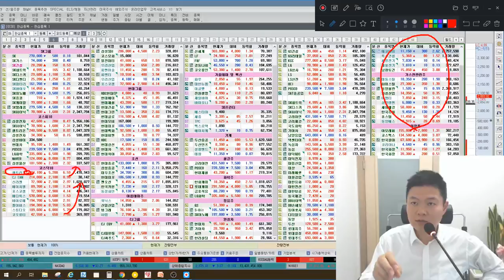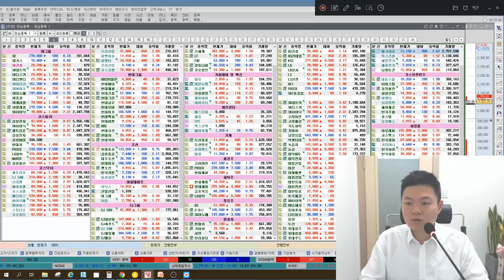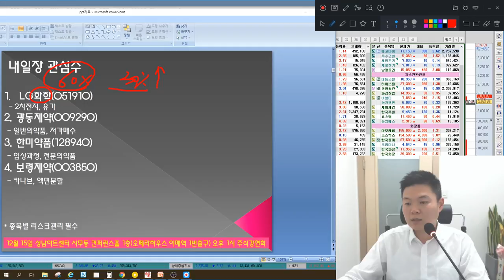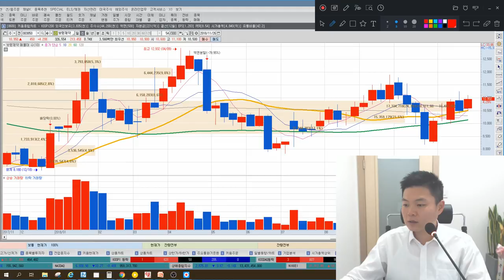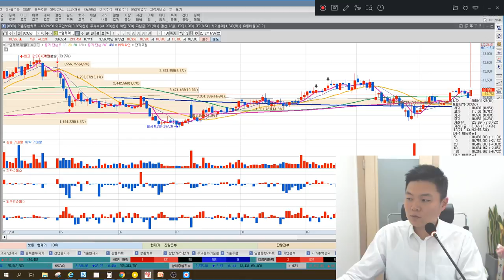개인의 바이오 시장을 이끌다 코스피 바닥 누가 잡나? 특별한 마감시황 & 종목추천, 매매전략(LG화학, 한미약품, 셀트리온헬스케어, 에코마이스터, 보령제약 포함)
11월 26일 장마감후 꼭 알아야할 주식 마감시황과 내일장 관심주 5선 지금 확인하세요~

1. 철도주 상승뒤 하락반전, 소문에 사서 뉴스에 팔아라?
2. 수급 삼국지, 개인&외국인&기관 모두 생각이 다르다?
3. 시총상위주 모처럼 상승, 이후 반전은?
4. 유가하락 지속될까?
5. 코스피 바닥을 잡아주는 정체는?
6. 내일장관심주 - 한미약품, 보령제약 포함 5가지 종목 공개